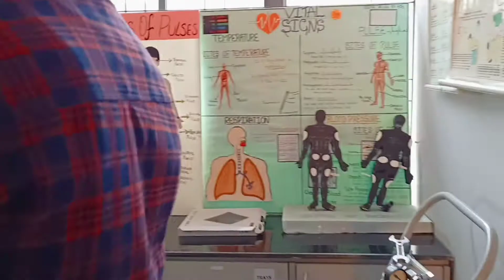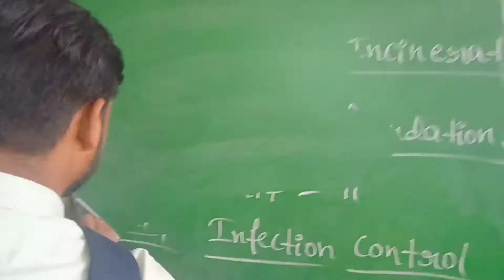Acharya College Of Nursing ll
Hello Friends,
 My name is Abu Shama Mondal
 I'm from Assam(India)
 Hey friends how are you??
 Hope you all will love Watching this Video 😘💓

Video About:-

Hey Friends, Today I am going to tell you about the Acharya College Of Nursing, Acharya Institute Of Health Science
Please watch this video Till End So That you will never miss All The Information Regarding Acharya College Of Nursing, Acharya Institute Of Health Science

College Adress:-

🏘️AIHS Campus Address
Cholanagar, R.T. Nagar Post Bengaluru - 560 032, Karnataka, India

LOVE YOU ALL... KEEP Support ❤️